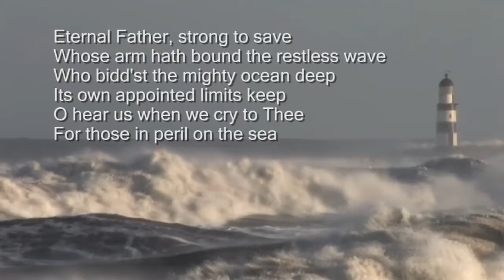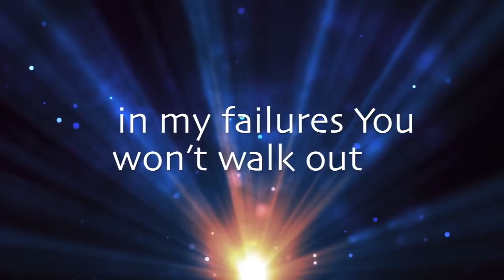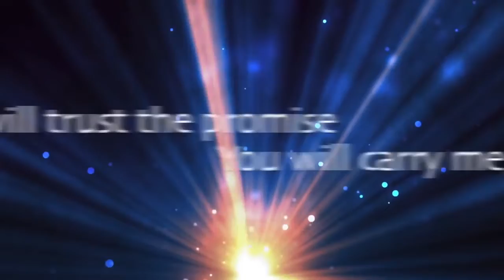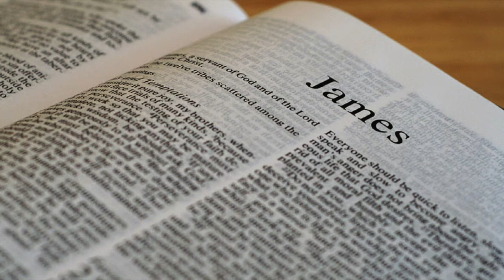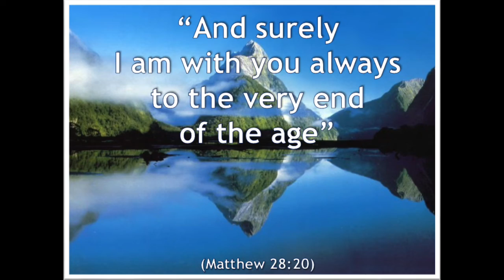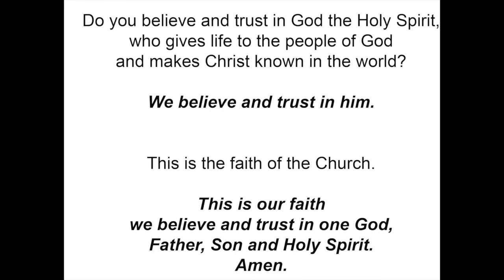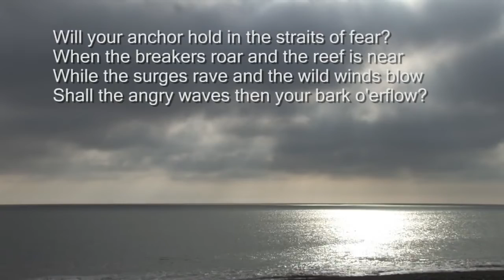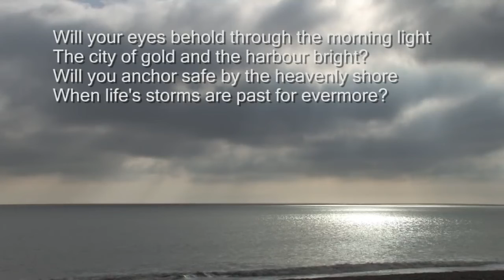20th February 2022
St Nicholas Church, Worship Service 20th February 2022